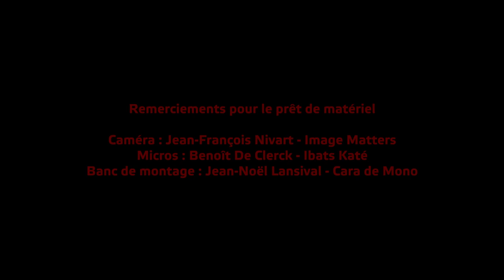POSTCARDS FROM HOME (under confinement) - 3 mai 2020 - Liège - Belgique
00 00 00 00 Edmond " Pogo " Thonnard - artiste

n(^ù^)°